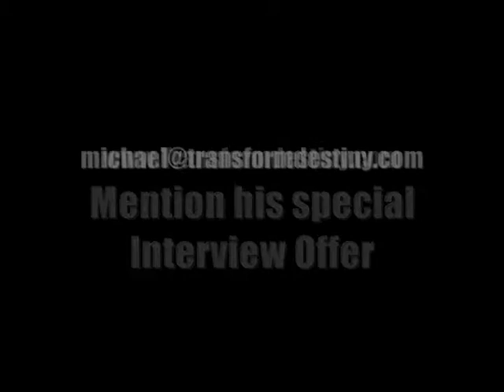Nadia Harper interviews Michael Stevenson part 2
Nadia Harper Interviews NLP Master Trainer Michael Stevenson at the Paris Hotel Las Vegas.